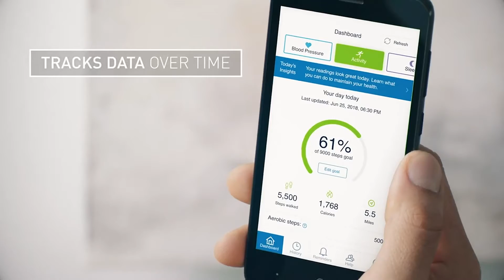The Most Beloved HeartGuide Smart Watch Products, According to Reviewers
HeartGuide Smart Watch Blood Pressure Monitor with Sleep and Activity Tracker Details

Model Name: BP8000-M
Brand: Omron
Power Source: Battery Powered
Item Dimensions LxWx: H4.65 x 4.65 x 4.65 inches
Item Weight: 0.93 Pounds.